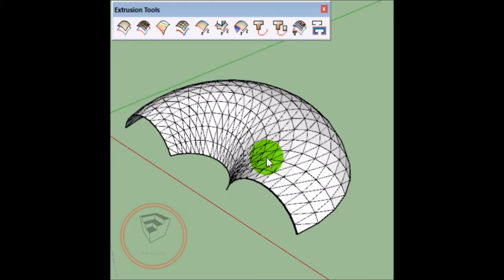Extrusion tools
final result also available on our instagram page